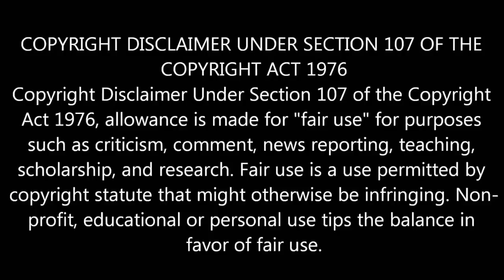OMG! 2.0 Create World Record| Rajini | Akshay| Viswasam| Sarkar| 2.0 teaser review| Seemaraja